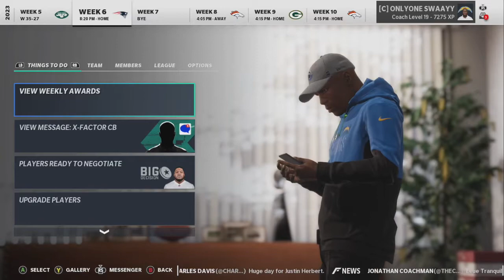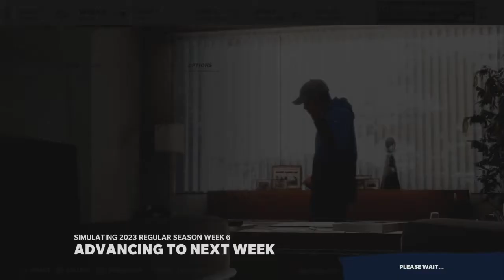Pass rush SAVES the game! | Madden 21 Los Angeles Chargers Franchise